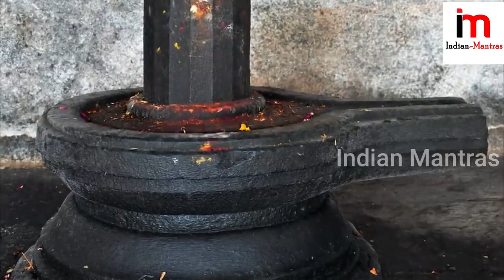కొడుకు పుట్టగానే శివుడికి దండంపెట్టుకునే ప్రతి ఒక్క హిందువు కుటుంబం తప్పక చూడాల్సిన వీడియో Shiva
Watch: కొడుకు పుట్టగానే శివుడికి దండంపెట్టుకునే ప్రతి ఒక్క హిందువు కుటుంబం తప్పక చూడాల్సిన వీడియో Shiva.